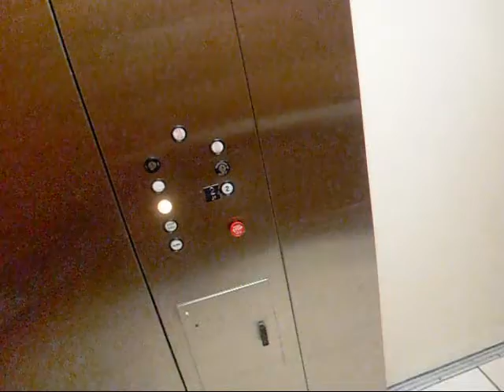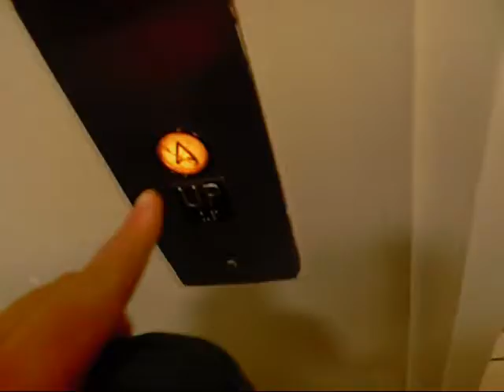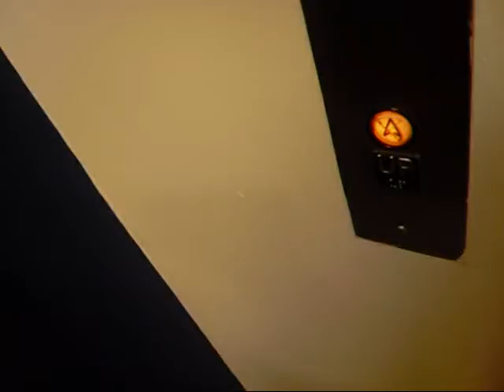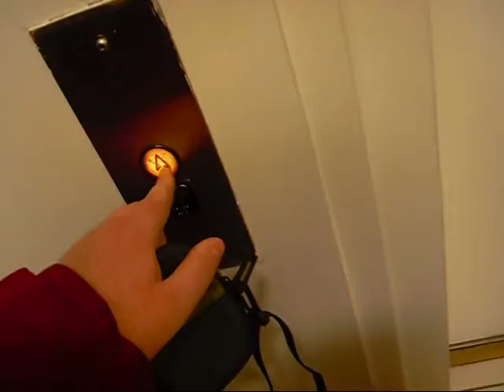Dover Hydraulic Elevator at Sears-Westfield Montgomery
Technical Specs:
Brand: Dover
Type: Inground Hydraulic
Speed: 125fpm
Distance: 35ft/2 Floors
Year Installed: 1983
Store Built: 1968